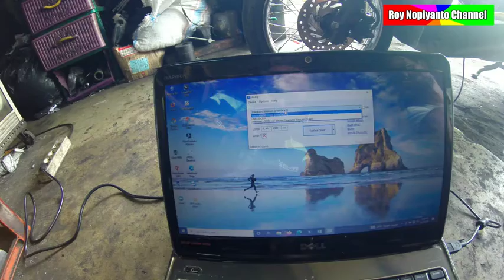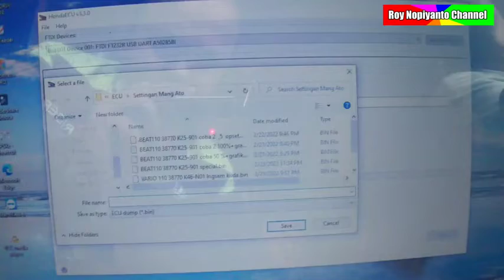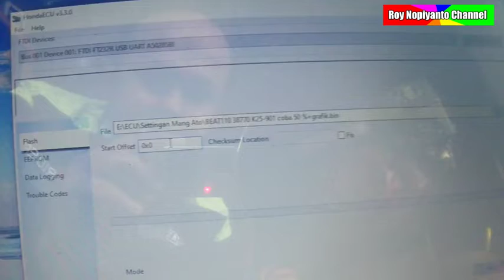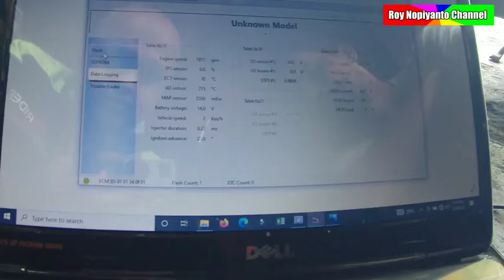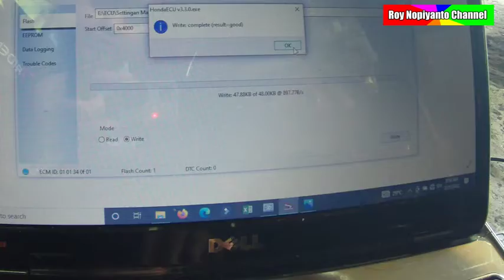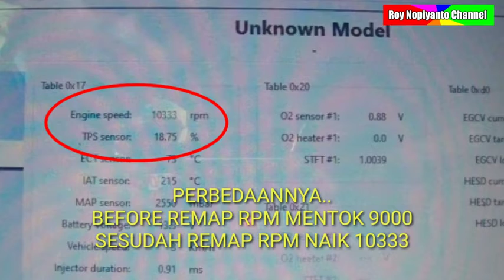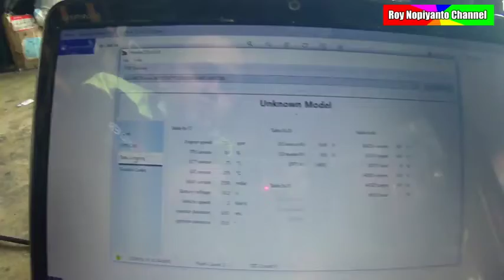Tutorial remap ecu, sumber